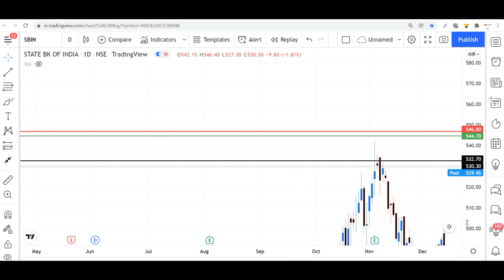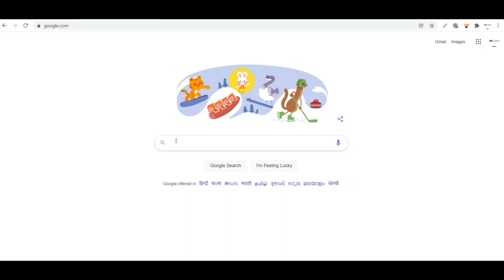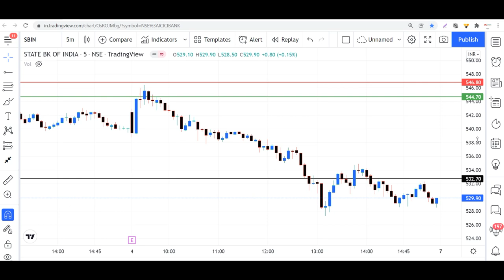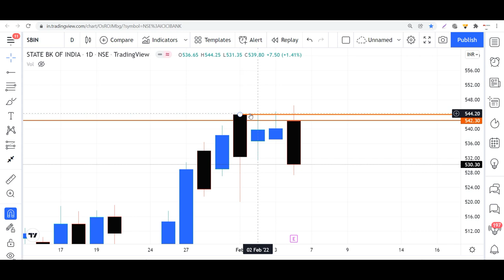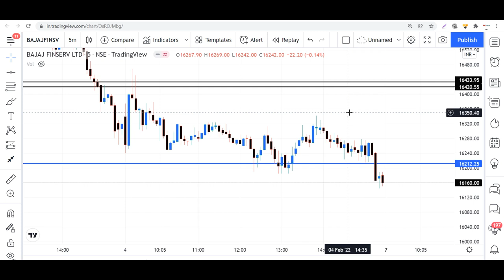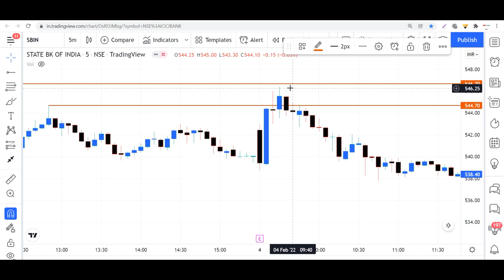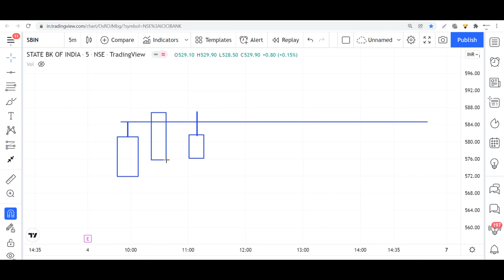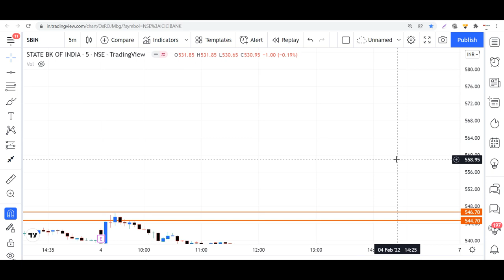How To Trade Life Time High Stock's and Today's Trade Analysis